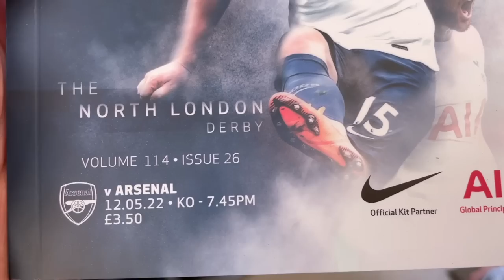Spurs 3 v 0 Arsenal, 12 May 2022 Songs and chants from the East Stand Level 5 section of the stadium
Tottenham beats Arsenal and here are some of the chants and songs from the match.  Son Heung-min and Harry Kane scored goals. The Spurs atmosphere was the best all season, the fans lit up the stadium with songs all night long.  It was a party.

Songs include:

Glory glory Tottenham Hotspur
Sol Campbell Judas
Nice one Sonny (Son Heung-min)
Harry Kane, he's one of our own
We're the Shelf Side, We're the Park side
When the Spurs go marching in